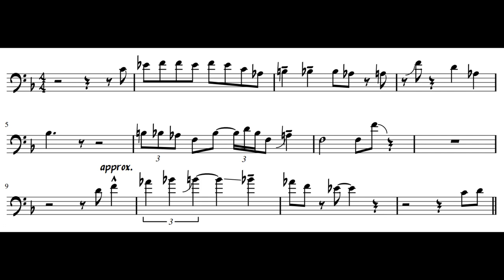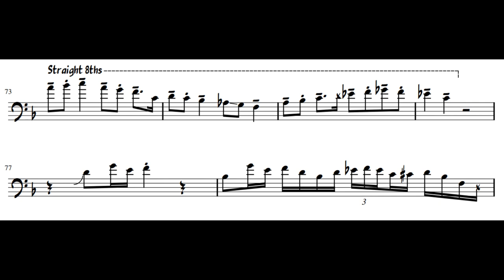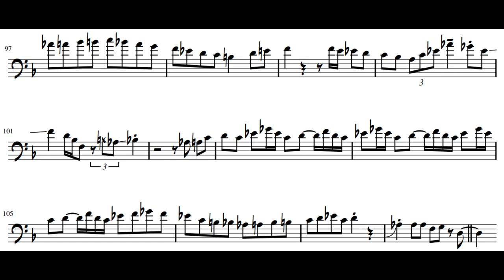Las Vegas Blues - Carl Fontana Trombone Solo Transcription